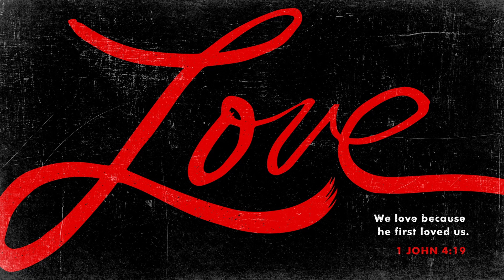Is all love good? 1 John 2:15-27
Not all love is good. There are some things we can love that compete for the love of God in our hearts. Plus, in this passage, John gives us some key truths of Christian theology that are really important.